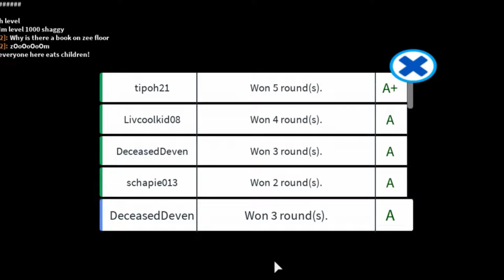Royale High but it's more epic with me (The video you've all been waiting for)